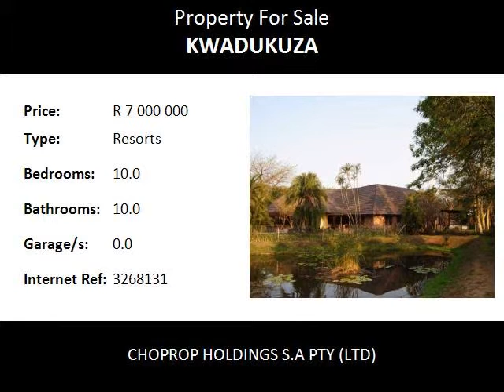10.0 Bedroom Resorts For Sale in Kwadukuza, Stanger, South Africa for ZAR R 7 000 000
Bedrooms: 10.0
Bathrooms: 10.0
Garages: 0.0
Price: R 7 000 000

Property Description:

STUNNING HOLIDAY RESORT FOR SALE IN KWADUKUZA, KWAZULU NATAL

A top class eco-tourism hideaway, is bordered by the Mvoti River and boasts spectacular views of the Nsikeni Mountain. Situated in the popular Dolphin Coast region,only a short drive from King Shaka International Airport.
Your own river resort, wedding venue or campsite with fishing camp. Perfect location for tourists, with attractions plus activities close by. This is a rare opportunity to purchase a piece of paradise.
This is a great place to do some mountain biking, the differences in heights, the dirt roads and the beautiful views make it an unforgettable experience.
With the Mvoti river bordering our Resort, full of fish that give you the opportunity to relax by the river with your fishing rod.
There have been spotted more than 150 species of birds on the Resort.
A licensed bar, stunning dining area and magnificent pool.  Truly heaven on earth.
The spacious family room is situated in the main building has four single beds. It is separate from the other accommodation providing you with privacy and the space to relax. There is an en-suite bathroom with shower as well as a kitchennette.
Family  Lodge, has a balcony with a outdoor shower that  accommodates the best views of the Mvoti River and Ensikeni Mountain, comfortable beds. Bathroom with  bath, shower and washbasin. Separate toilet. This is an ideal choice for a family . The lodge is fully equipped with TV/DSTV.
Plus 5 luxury lodges.
There are 5 grass level & tree shaded campsite all with great Mountain view, each sites have their own water en power point (10amp),showers, toilets and washbasins and the communal kitchen..There is a water purification plant and borehole water.  There is municipal electricity and a back up generator present.

KwaDukuza-Stanger beginnings were as a new capital for Shakas Zulu nation during what were to become the last years of his life. KwaDukuza - ironically meaning place of the lost person - was named after the intricate labyrinth layout of huts, and it was in one of the kraals that Shaka was assassinated by two of his half-brothers - Dingane, who was to succeed him, and Mhlangane. His body was buried upright in a grain pit - a hasty burial the day after his assassination - over which stands a simple stone memorial erected in his honour.

Shakas successor was to abandon kwaDukuza allowing it to run to wrack and ruin, and it was only in 1873 that a European town was built on the site, nam...